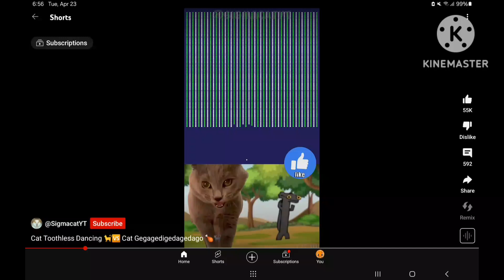bro what is this brainrot💀